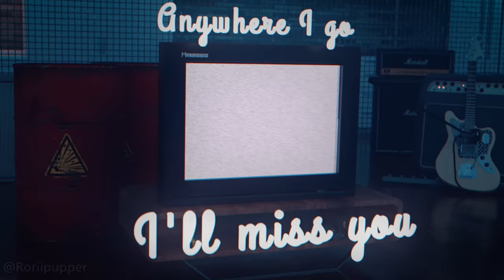【 Arknights 】 Misty Memory (Night Version) Unofficial Music Video ft. Nian Bean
"No Nian Beans were harmed or killed during the making of this music video."

 (I stream when I stream :3, check my schedule on my Twitter or Twitch Channel)

If you want to support us even further, donate to us via the links before:

Title: Misty Memory (Night Version) Unofficial Music Video ft. Nian Bean 【 Arknights 】

Alt Title:【 Arknights 】Misty Memory (Night Version) Unofficial Music Video ft. Nian Bean

Arknights, 明日方舟, アークナイツ, Rorii, Roriipupper